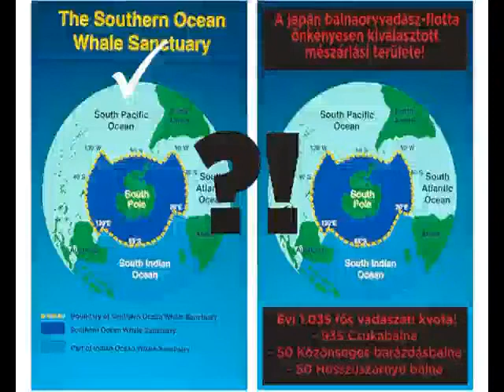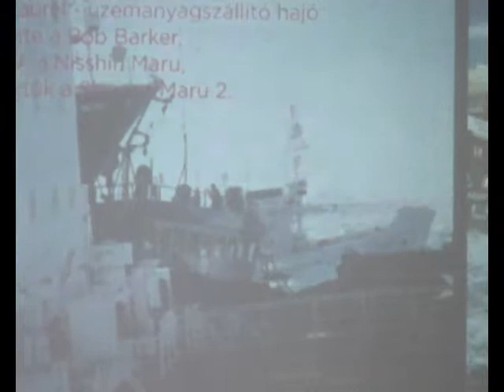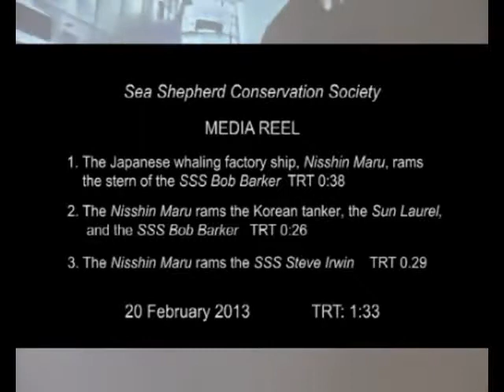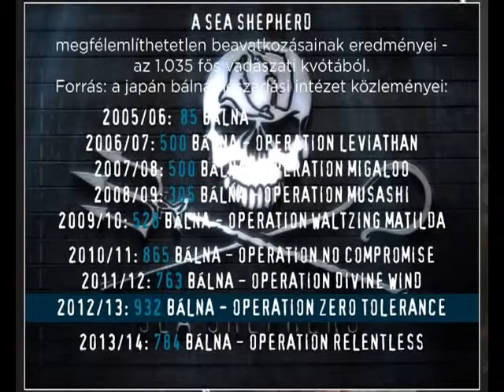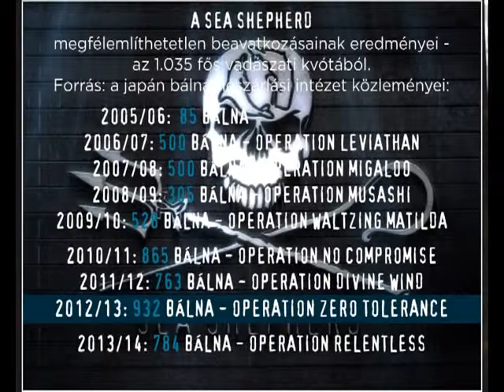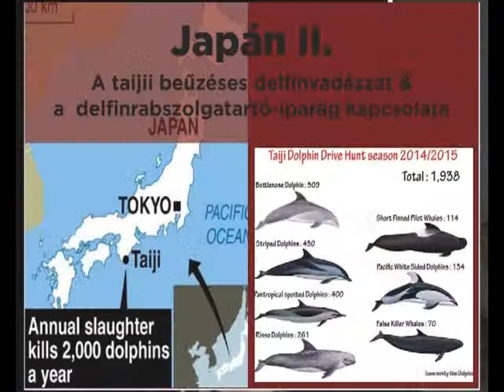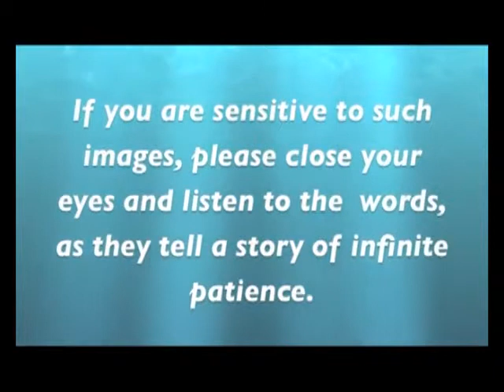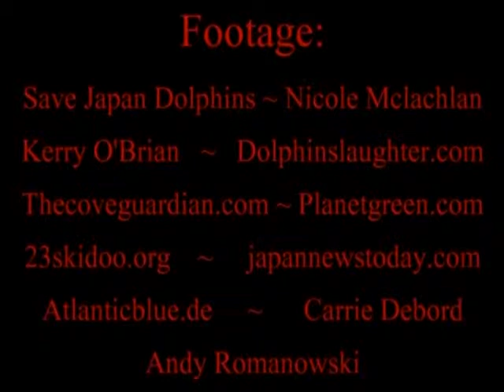Kristóf Veronika: Sea Shepherd, a tengerek rendőrsége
Az előadás 2015. május 30-án a Vegán Állatvédelem Egyesült által szervezett első Vegán Tavaszi Fesztiválon hangzott el.

A videó felvételét és vágását köszönjük Hasprai Auréliának.